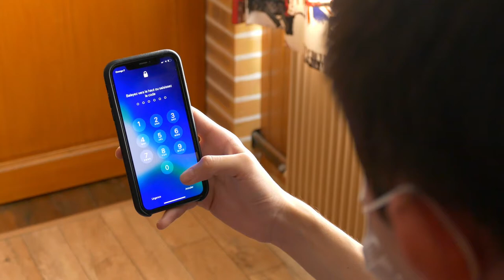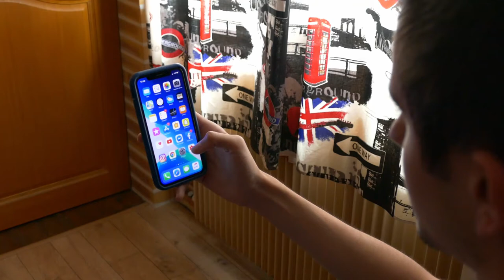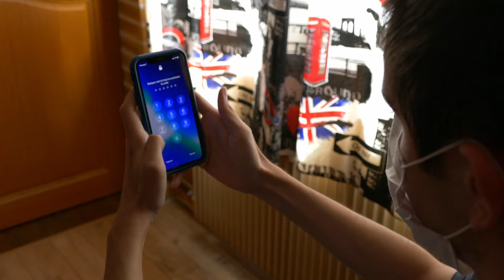iOS 13.5 : Face iD, masques et traçage